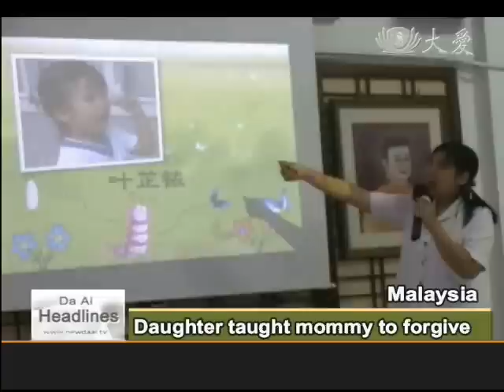DaAiheadline 20101207 Cold-hearted boss learns to love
We next meet another person, whose life changed, for the better, after encountering Tzu Chi. Li Zhenmei(李貞郿) is the boss of a wedding studio in Penang, Malaysia. Growing up in a poor family, she dreamed of having money and power, but just when she had everything she wanted, she felt empty and hollow inside. She put up an invisible wall between herself and her colleagues, until her daughter shared a Jing Si aphorism with her, and everything started to change.

( Mistrust behind the makeup )

As a stylist and the owner of a wedding studio, Li Zhenmei always greets her customers with a smile. But underneath she mistrusted everyone - a problem that could be traced back to her unhappy childhood.

Tzu Chi volunteer, Li Zhenmei :" My family was very poor. My clothes had holes in them, so people would roll their eyes at me, and none of my classmates would play with me. That characteristic made me mistrust everyone after I grew up, because I thought there was no compassion in the world. People would only accept you if you had money."

( Heartless office culture )

Although Li Zhenmei got the successful business and happy family she dreamed of, she still felt unfulfilled and terrified of losing it all.

Tzu Chi volunteer, Li Zhenmei :" Because I'm deeply mistrustful, I kept a distance between me and my staff, which caused a lot of office problems at work. I was just paying to do a job, and they were only working for me for the money. So there was no emotional attachment, and no one stayed because they liked the boss. Staff turnover was very high."

( Daughter taught mommy to forgive )

The cold hearted boss was completely turned around by her little daughter, who goes to Tzu Chi kindergarten and likes sharing Jing Si aphorisms with her mother. One saying: "To forgive others is in fact being kind to ourselves" amazed her. Something her daughter told her when she lost her temper one time suddenly made her understand.

Tzu Chi volunteer, Li Zhenmei :" I don't know why I got so angry, but I grabbed a stick and hit her. I asked her, "Are you angry that mommy just hit you?" and I was amazed when my child answered me, "No, mommy, it doesn't matter. I forgive you." I wondered why a four-year-old child could understand something that I had never understood, even though I was in my 30s. I didn't know how to let go, or how to forgive people, so I was always living in hatred, and had never had a happy day. So I thought it was time for a change."

( To forgive is good for you )

The Jing Si aphorism changed Li's life. Now she goes to work wearing a big smile, greets customers in a friendly way, and treats her many employees like members of the family.

Li Zhenmei's employee, Lin Jingning :" Before she was very difficult to get along with. She was very unreasonable. She wouldn't trust anything we told her - she would rather trust herself. But after joining Tzu Chi she changed a lot. When I gave birth, I was very moved, because she was by my side all the way."

( Learning to let go )

As well as personally getting to know her employees, Li also gives to charity. Invited by Tzu Chi kindergarten teachers, Li Zhenmei is now an active Da Ai mother.

Tzu Chi volunteer, Li Zhenmei :" These years I've really lived life to the full, because I no longer worry about whether I'm being taken advantage of or if I'm on top. In Tzu Chi, we don't talk about that. We just do it, and get a field of blessings in return. Slowly, I've come to understand that wisdom."